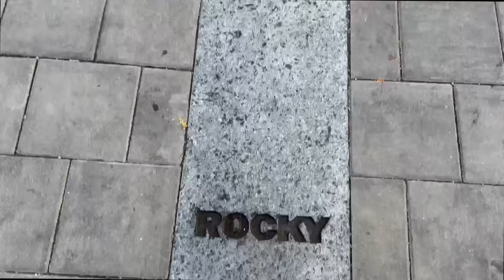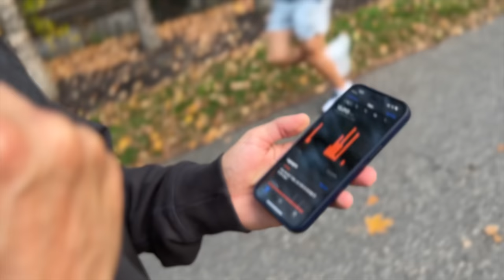WE DID IT AGAIN!!